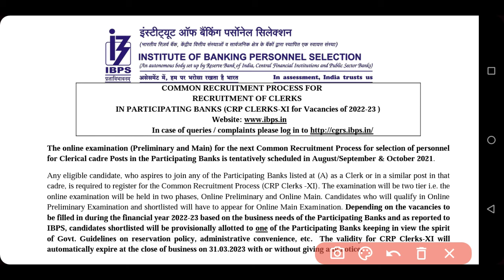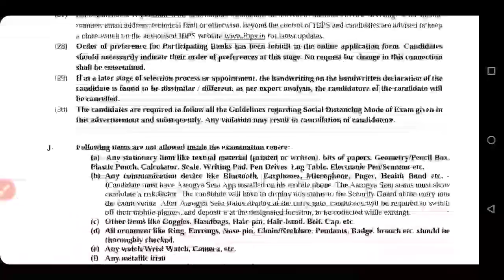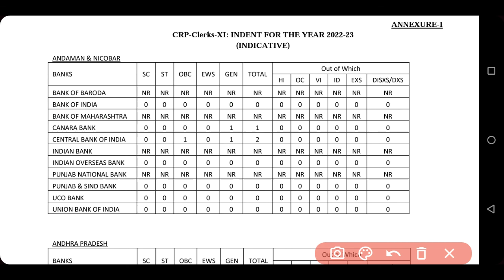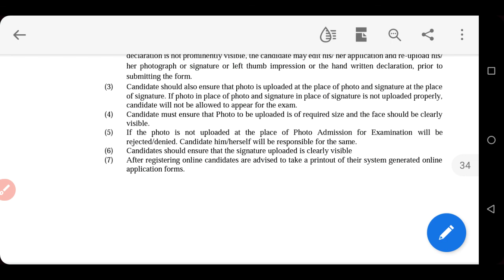IBPS Clerk Notification Out 2021 | IBPS Clerk Vacancies 2021 | Bank Latest vacancies 2021